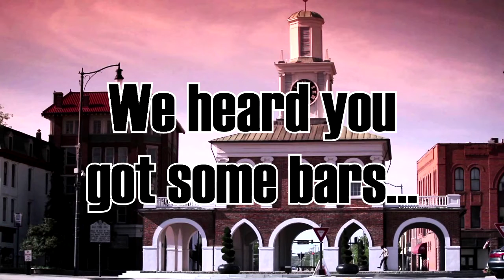10 Q's with Melvin Sakisat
We did our monthly interview with Daville Skate Shop team rider Melvin Sakisat, and this is what we got!